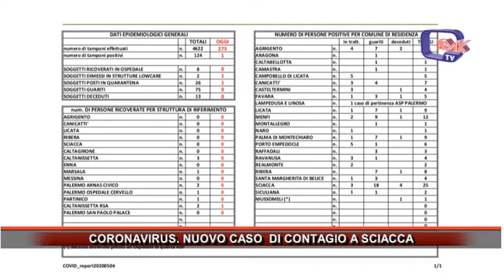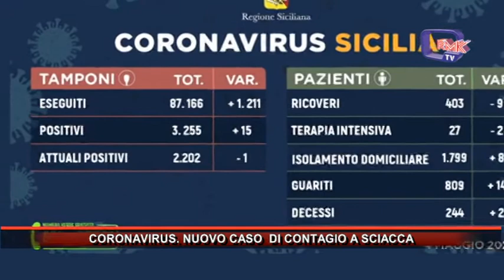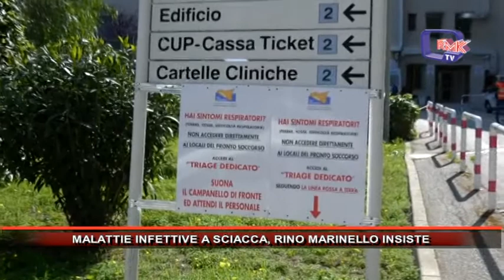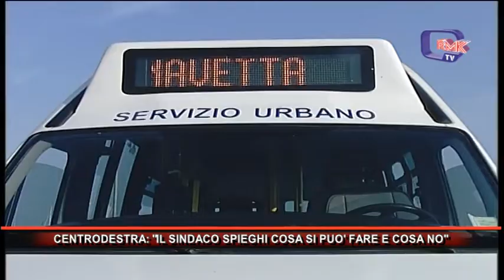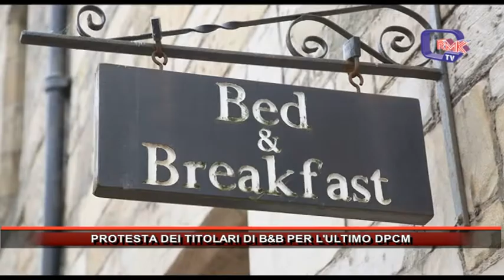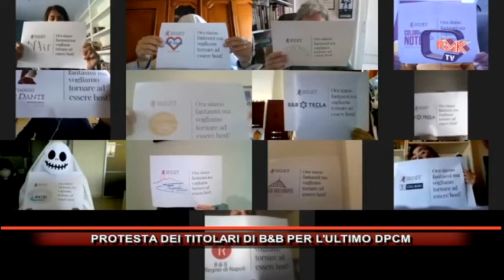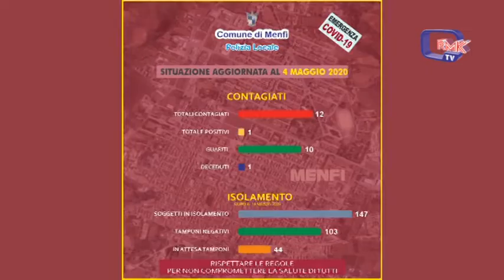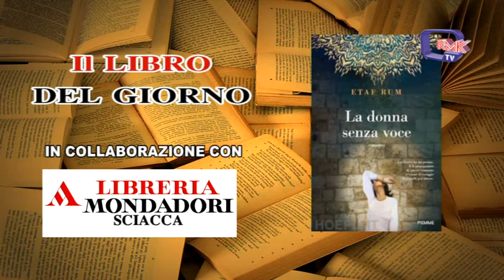Rmk Notizie 03 Maggio 2020